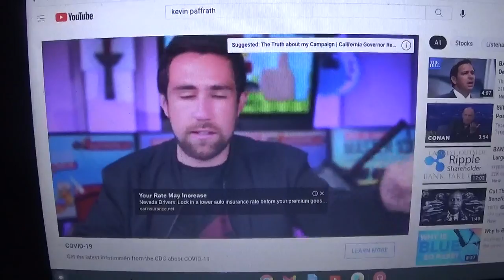Meet Kevin HOCKING Life Insurance To The Poors During COVID19 - Universal Healthcare Nowhere In Site